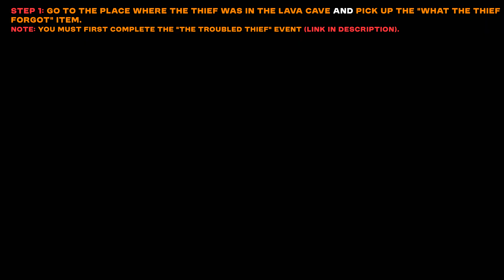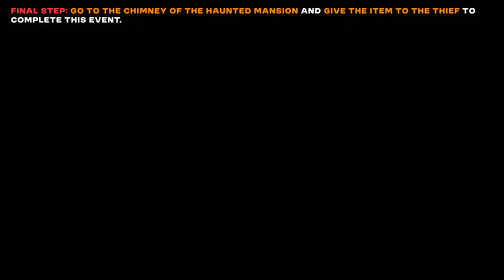Tomba! Special Edition - What The Thief Forgot (Event Guide)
A guide about What The Thief Forgot (Event Guide) in Tomba! Special Edition.

📍 Timestamps
0:00 Step 1: Go to the Lava Cave and pick up the "What the thief forgot" item
0:28 Final Step: Go to the Haunted Mansion and give the item to the thief

Guides, collectibles, trophies and achievements of the latest videogame releases!

🙏You can support this channel by clicking on the "super thanks" button at the bottom of the videos, this will help us to keep growing as a channel and creating content!